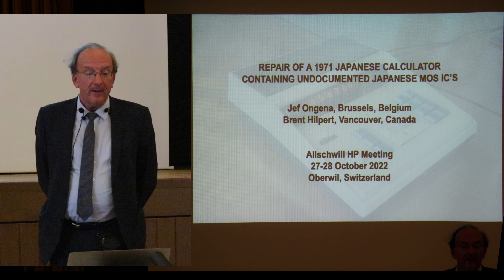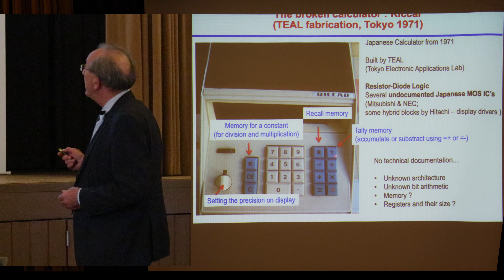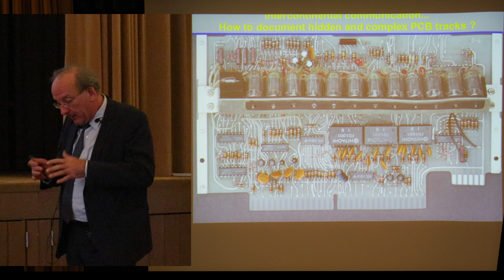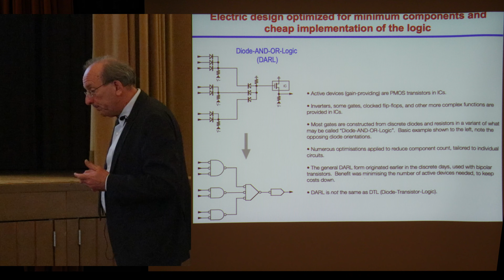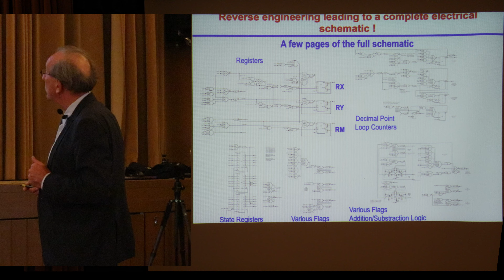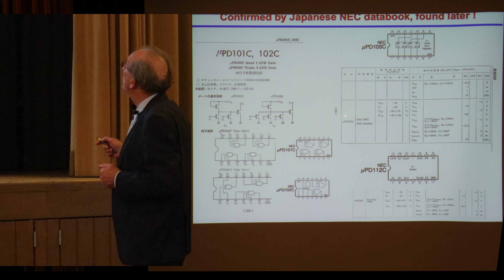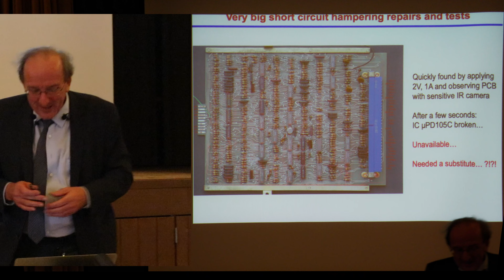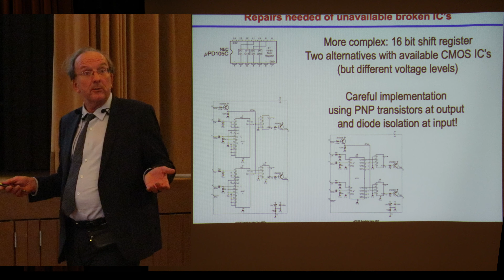Allschwil 2022: Repair of a 1971 Japanese Calculator (Jef Ongena)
Allschwil HP-Meeting, October 28-29, 2022, Basel, Switzerland: Jef Ongena presents "Repair of a 1971 Japanese Calculator Containing Undocumented Japanese MOS IC's" -- a Riccar built by TEAL -- with help from Brent Hilpert.